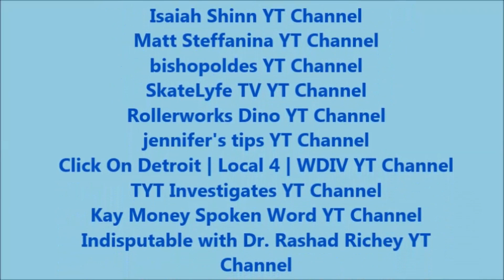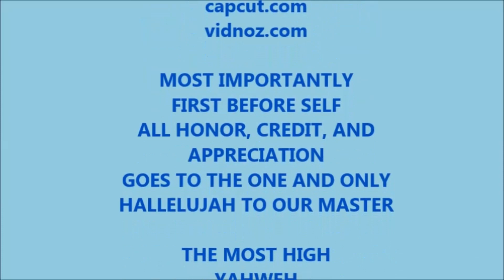TRI NC FT Ending Credit - S05E03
IT IS BEST TO VIEW MOST/ALL OF THESE UPLOADED VIDEOS IN THE ASSIGNED PLAYLISTS IN ORDER FOR THEM TO MAKE SENSE.  MOST VIDEOS WERE CREATED TO INTRODUCE OTHER YOUTUBE VIDEOS IN A CERTAIN SEGMENT FOR OUR SHOWS.  The TRI-NC Team - APTTMH

[There are very important links at the bottom this description - thanks]

Most of these short videos are simply used to introduce a series of following YouTube videos in an assigned playlist designed to display chosen videos mostly by other YouTube channel to display as a TV Show.

Just in case you have any questions.  Tri-NC Phone # you may text your message, or leave a voice message and especially a link to your uploaded video that we perhaps can use in one of our season episodes.

We ask that you all send us your YouTube videos to add to our playlist for display in The Virtual Field Trip Show with TRI-NC.

Our show is displayed on the YouTube channel for 35 weeks, beginning the first Sunday in May.  The playlist will be ready for viewing by
16:00/4 pm EST.

IMPORTANT NOTICE:
NFAC: The Grand Master Jay Legal Defense Fund
If you reside out of the U.S.A., use 10036 as your zip code